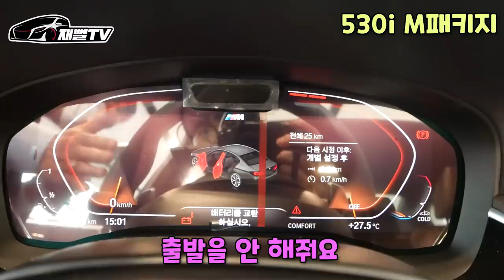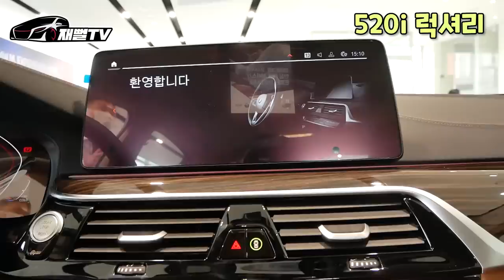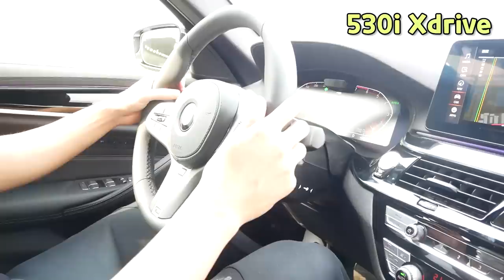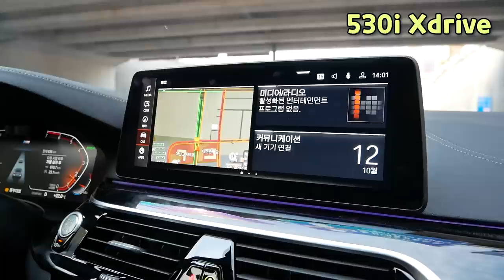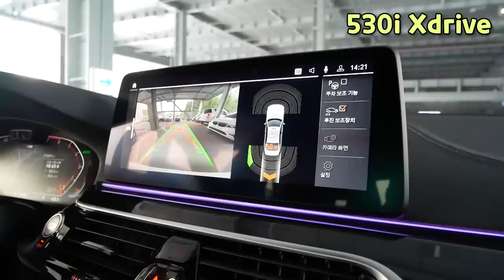BMW 신형 5시리즈 페이스리프트! 벌써 할인한다고!? (530i M SPORT 시승기)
신형 5시리즈 페이스리프트 느껴봤습니다~
리틀 7시리즈 느낌이 나네요 ㅎㅎ
외관은 훨씬 이뻐진거 같아요!